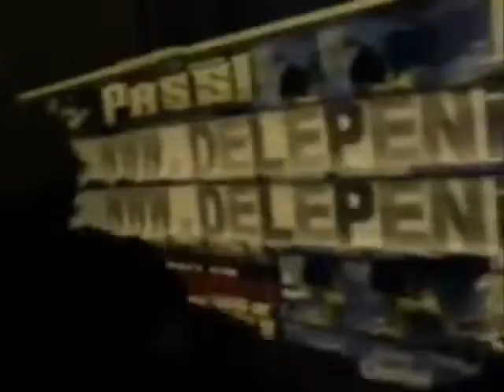RACAILLES 2 FRANCE